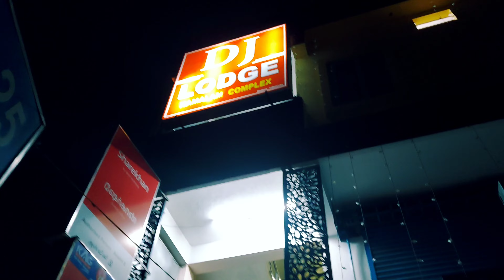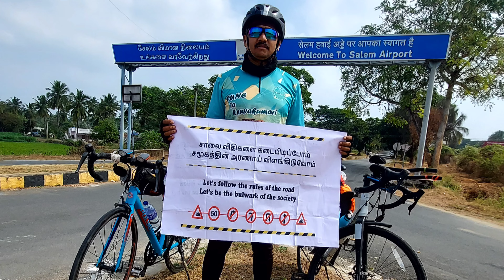Pune to Rameswaram to Kanyakumari Cycle Ride(1800 km ) | Day 8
Pune to Rameswaram to Kanyakumari Cycle Ride(1800 km ).
Day 8 From Krishnagiri to Namakkal.

With this hope we started today's journey at 4.30. We had to cycle at least 160 kilometers for the next three days, only then we could reach Rameshwaram on the first day of the new year.
There was a lot of fog outside the city so we were moving slowly. The visibility was blurred due to fog so we had to stop for a while. The fog subsided a little and we continued our journey.
The road had two lanes instead of three, so we had to ride the bicycle with some caution. Our journey continued after seeing the green fields.
We passed through a forested area, but the only animals we saw were monkeys.
There were many people walking on the road, heading to Sabarimala from Hyderabad. We also saw big windmill blades for the first time. We took some time to promote road safety near Salem airport. Around 7:30, we reached Namakkal city and stayed at CSM Lodge. We couldn't find a vegetarian restaurant, so we had dinner with tea and milk. That wrapped up our eighth day, covering a cycling distance of 162 kilometers.

Pune Rameswaram Kanyakumari  cycling
Pune Kanyakumari  cycling